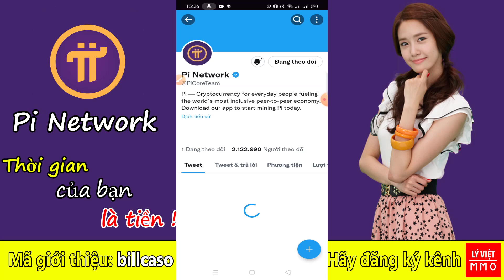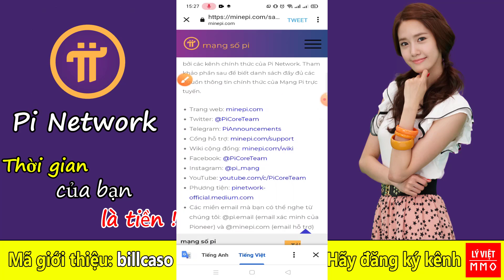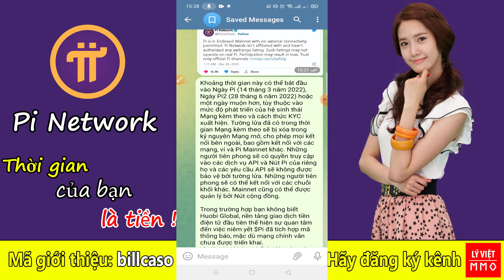Pi network - Cập nhật mới nhất, các sàn chơi đểu, list Pi lùa gà, PCT lên tiếng cảnh báo mất tài sản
ĐĂNG KÝ ĐỂ NHẬN THÔNG TIN NHANH NHẤT